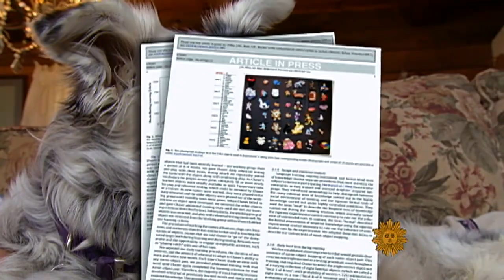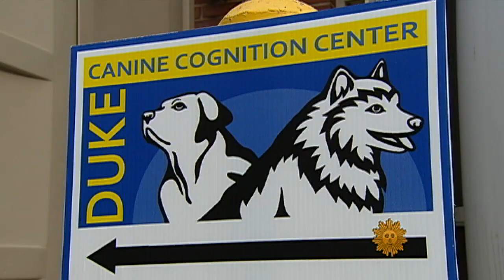Is this the smartest dog alive?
Richard Schlesinger visits Dr. John Pilley, owner of Chaser the Boarder Collie, which scientists claim may be the smartest dog known to man.